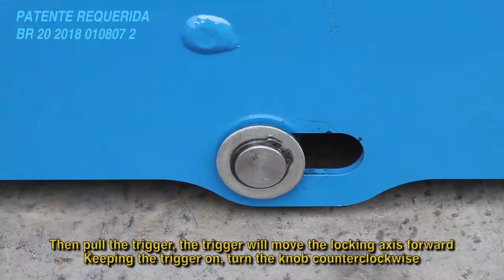Hydraulic Trolley Jack with Safety Lock - BOVENAU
REQUIRED PATENT: BR 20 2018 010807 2
Total safety against involuntary descent (due to failure or wear of the hydraulic system) in 3 levels of height. Providing total security during service and repairs.